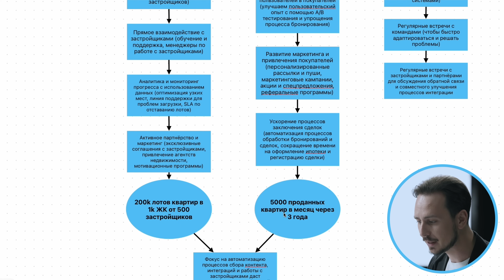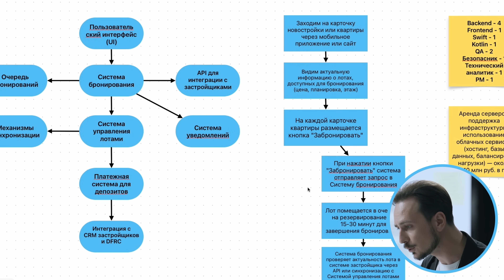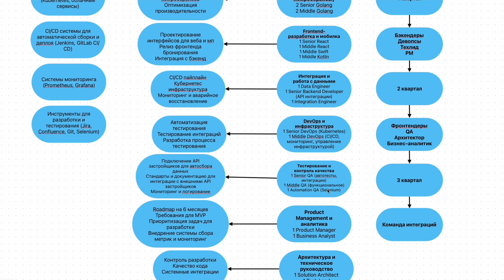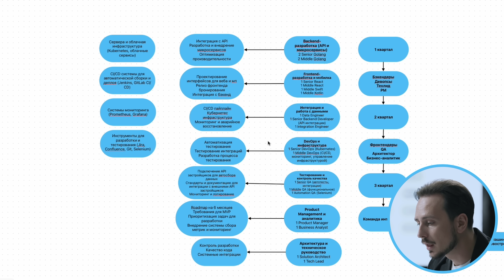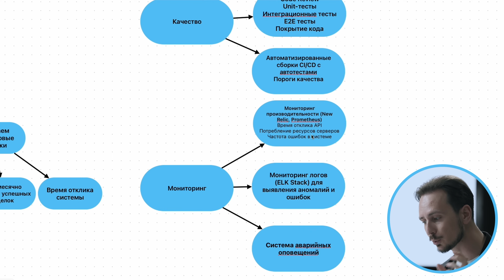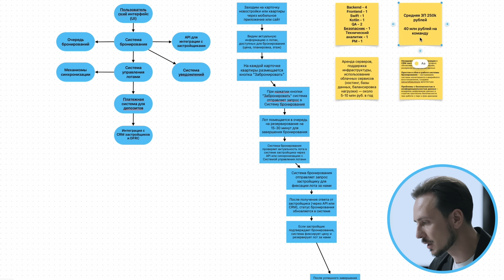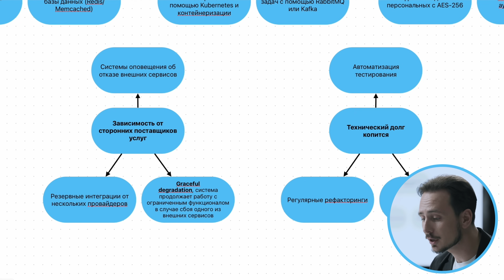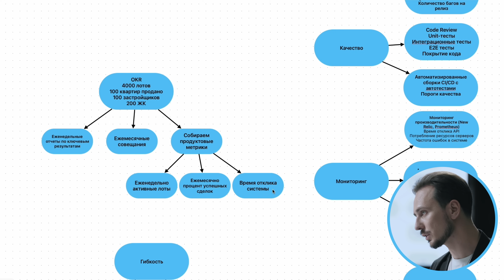Открытое собеседование — технический руководитель | Разбор кейса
Показали, что такое кейс-интервью и как к нему готовиться. Из видео вы узнаете, какие вопросы обсуждают на собеседовании, как оценивают кандидата и чего от него ждут. Просмотр будет особенно полезен техническим менеджерам, TeamLead, TeachLead, TUL, CTO, и интересно всем, кто связан с разработкой и IT-проектами.

Встречу проводил Игорь Гранщиков, технический директор Авито Недвижимость, а в роли кандидата выступил Андрей Смирнов, руководитель клиентской разработки в X5 Tech и ведущий подкаста Frontend Weekend.

Игорю помогали:
Екатерина Загумённова, руководитель Executive Search & Sourcing Center, она оценивала менеджерские скиллы кандидата;
Артур Щеглов, технический директор Авито Авто, который поделился вторым техническим мнением.

Таймкоды:
00:00 | Вступление
00:11 | Из чего состоит интервью менеджера
00:55 | Задача кейс-интервью и его правила
01:46 | Начало интервью, рассказ о формате
04:26 | Контекст кейса и задачи для кандидата
05:40 | Вариант решения кейса
07:53 | Что такое «машина новостроек»
10:30 | Построение единого стандарта API застройщиков
17:09 | Какая нужна команда
20:55 | Цели для прямых репортов на следующие кварталы
27:39 | Реализация сценариев по сбору контента от застройщиков
38:07 | Как оценивать вызовы в командах
43:11 | Как застройщикам перейти на единое API
45:20 | Какие ожидания от лидеров команд
48:40 | Где в Авито заканчиваются полномочия кластер-лида и как строится его путь?
53:00 | Обсуждение кандидата внутри команды
59:30 | Обратная связь по итогам кейс-интервью